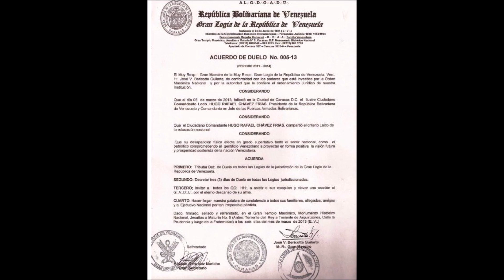Hugo Chavez et ses attaches profondes avec la Franc-Maçonnerie de la Grande Loge du Venezuela ?